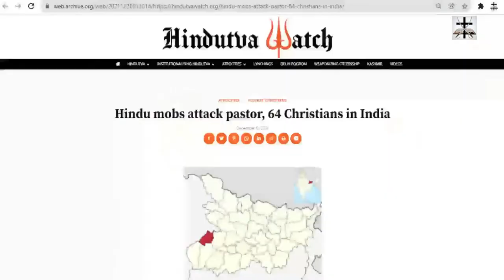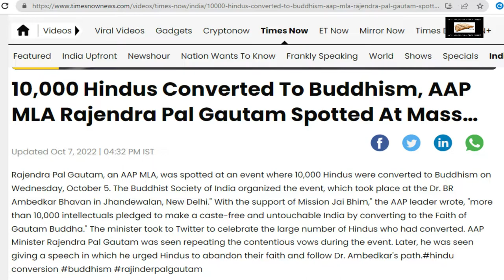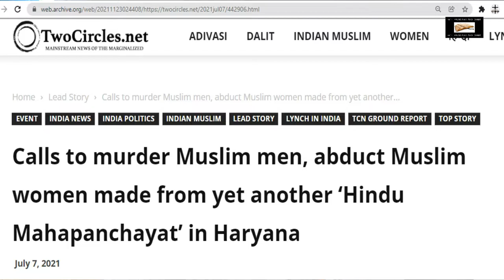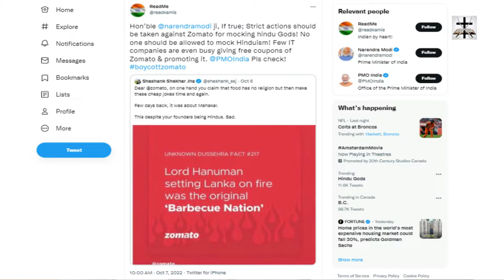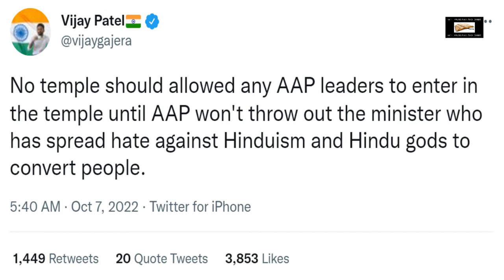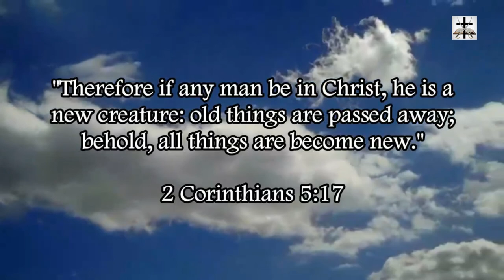Hindus Go Into Frenzy After Buddhist Activist Disses Hindu Deities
Hindus go into a frenzy against a Buddhist activist who dissed Hinduism and Hindu deities.